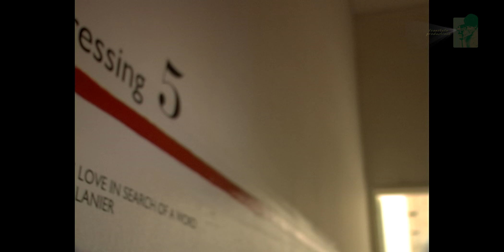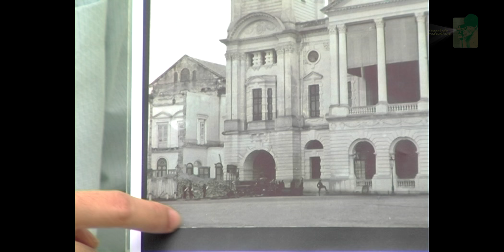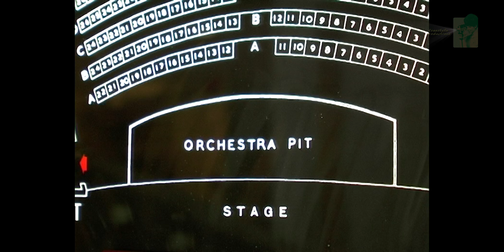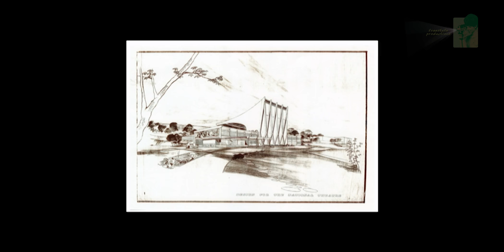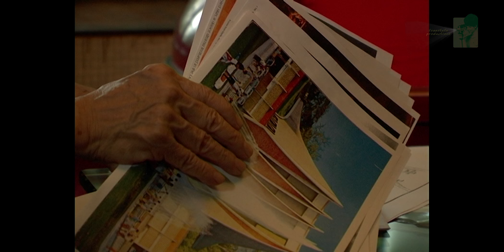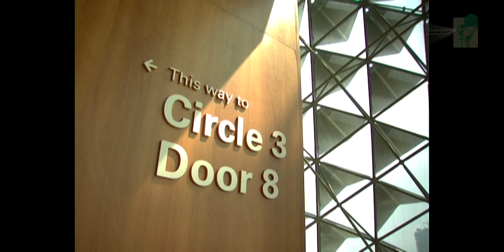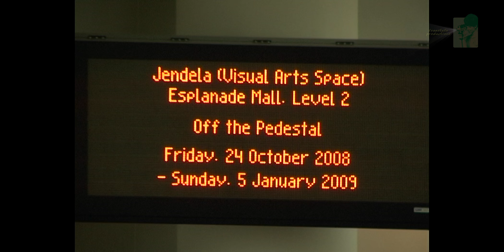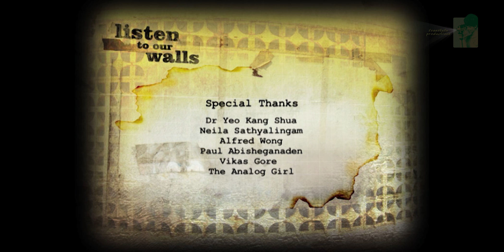Listen To Our Walls Episode - 6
In the final episode of Listen To Our Walls, we look to the Victoria Theatre, National Theatre and the Esplanade for a taste of how arts and entertainment venues in Singapore have evolved over the last century.

More than mere places for holding concerts, plays and other major arts and entertainment events, these buildings have gone on to become architectural icons as well as symbols of national pride for Singaporeans.

What went into the design and construction of these venues? And how have they left their mark on the history of Singapore?

Take a trip back in time and be entertained.

00:57  Victoria Theatre

07:18  National Theatre

15:03  Esplanade

Produced By Freestate Productions for Mediacorp